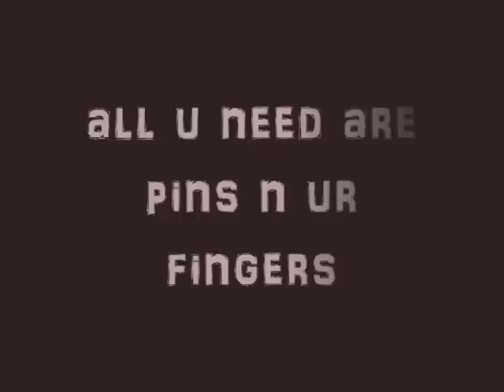Random natural hair style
I came across this style so randomly so i didn't do a tutorial. but i took pics.
 i want to kno wat u guys think tho cuz people gave me  the looks.
i love it just the same